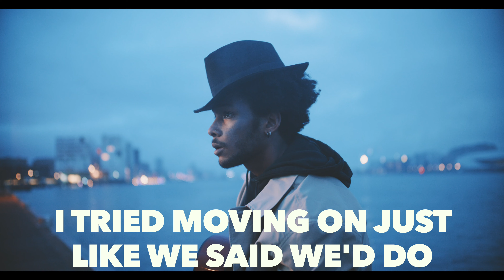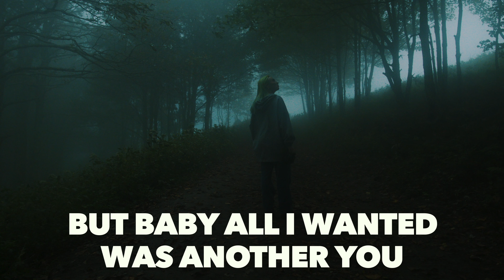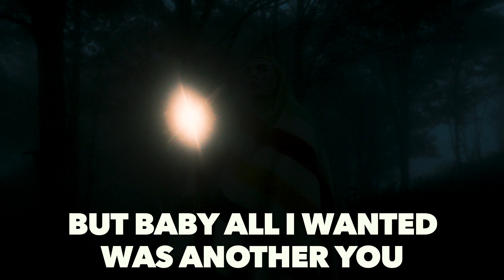Como Brothers - Another You (Lyric Video)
We hope that you like our latest release "Another You". Share this music video with your friends and leave a comment :)

Join our Street Team for Exclusive Access To New Music, Private Livestreams, Exclusive Merch, Giveaways, And MORE!
The Como Brothers
Songwriters: Andrew Como, Matt Como
Vocals: Andrew Como, Matt Como
Guitars: Andrew Como
Bass: Matt Como
Keyboards: Andy Burton
Drums: Aaron Sterling
Producer: Andrew Como
Engineers: Andrew Como, Andy Burton, Aaron Sterling
Mixing: Michael Brauer
Mixing Assistant: Fernando Reyes
Mastering: Joe Laporta, Sterling Sound

Video edited by Andrew Como

Lyrics:
I couldn't help but pick the phone up
I asked you if you wanna talk
You said you had a couple minutes
But baby that is all that I got

I tried moving on just like we said we'd do
But baby all I wanted was Another You
I numbed the pain by looking out for someone new

It's fancy bumping into you here
I see you're with another guy
You say you're happy and you've moved on
But baby you were never a liar

The day we met, I saw the rest of my life
Forget about you babe?  Don't you think I tried
Since the day we left, I've been feeling blue
If another comes, I hope she looks like you, oh

Another You
Another You